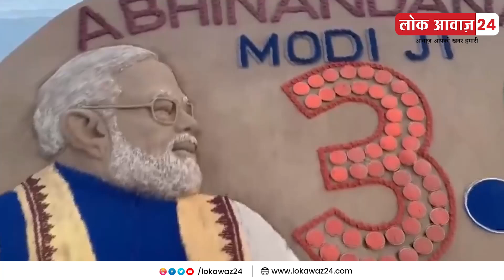प्रधानमंत्री नरेंद्र मोदी के शपथ ग्रहण समारोह से पहले रेत कलाकार सुदर्शन पटनायक ने रेत की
कलाकृति बनाकर उनका अभिनंदन किया।